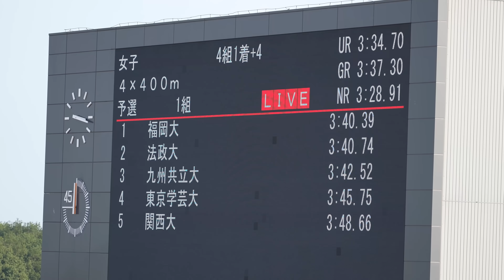【喜び全開】4×400ｍR 予選1組 日本インカレ陸上2023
福岡大 3:40.39
法政大 3:40.74
九州共立大 3:42.52
東京学芸大 3:45.75
関西大 3:48.66
環太平洋大 3:49.43
武庫川女子大 3:53.89